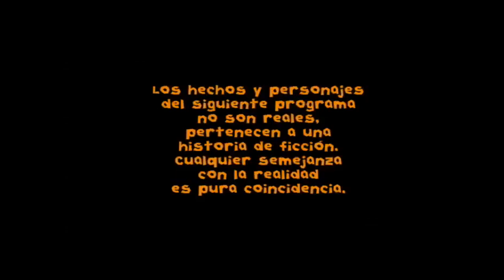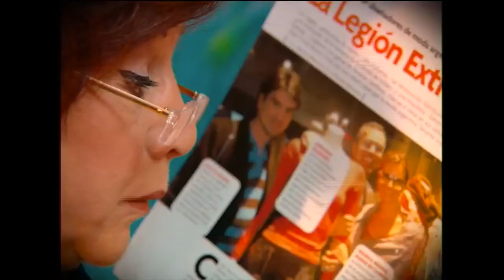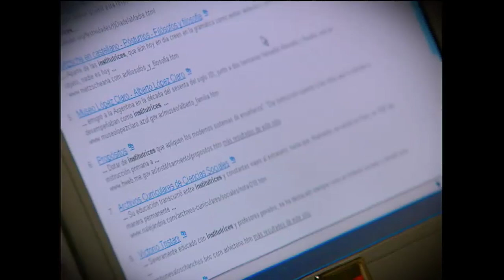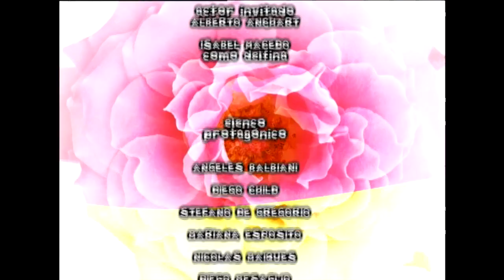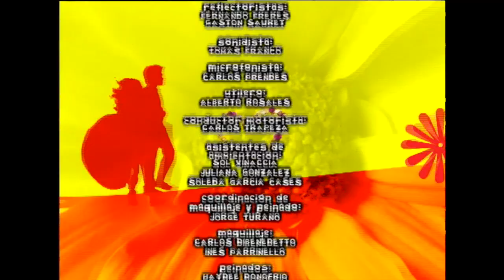Floricienta Temporada 1 Capitulo 4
Titina se lleva a Flor a su casa. Malala va a la pelu pero no encuentra a Titina. Delfi comprende que Fede quiere que Malala viva alli. Maia hace creer a Fede que dormirá en lo de Valen. Tomas pone pimienta a plato de Malala. Flor se instala en la pelu. Hace desastres. Greta termina probando la comida picante. Maia se aparece a Gonza hecha una diosa. Gonza tiene actitud de cuida con ella. Tomas le mete bicho en el camisón a Malala. Delfi pregunta a Fede por el casamiento. Fede, evasivo. Maia hace creer a Franco que no le interesa Gonza. Franco tranza con una mulata. Malala dice a Fede que maia llego tarde. En la pelu Flor atiende a Greta. Le hace desastre. Los equipos no sirven más. Fede con Malala y Matias busca ayudante para Greta. rechazan a todas. Titina se casó con un novio de Malala. Titina se entera que Malala busca a la hija de Margarita Valente. Flor queda fuera del grupo. Esa noche tienen show. El empleado trata de separar a Maia de Gonza y avisa a Franco. Greta se da cuenta que fue Tomas el de los bichos. Titina miente a Malala que no conoce a Margarita. Le hace creer que Flor es la novia de Bata. Maia ve a Gonza con otra. Flor hace creer a Titina que vuelve a la pension. Se va a una plaza. Llueve. Fede la ve. le pide perdon. Floricienta Temporada 1 Capitulo 4 Lo mejor!
 Benjamin Rojas,
Nicolas Maiques,
Paola Sallustro,
Agustin Sierra,
Isabel Macedo,
Graciela Stefani,
Gerardo Chendo,
Esteban Prol,
Diego Mesaglio,
Diego Child,
Micaela Vasquez,
Mariana Selgiman,
Pablo Hereida,
Zulma Faiad,
Esteban Perez,
Camila Bordonaba,Maida Andrenacci, Temporada 1